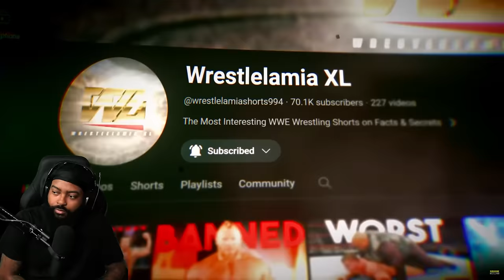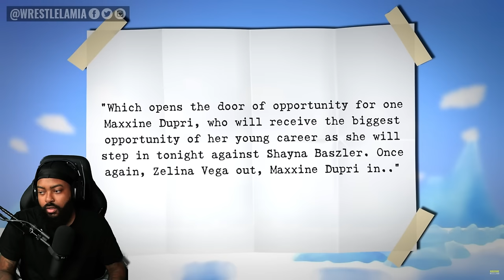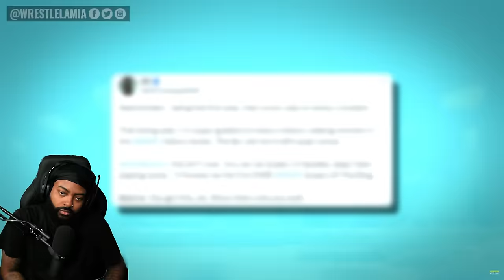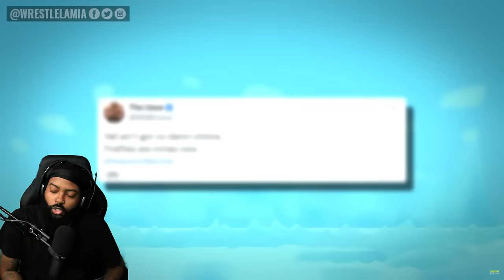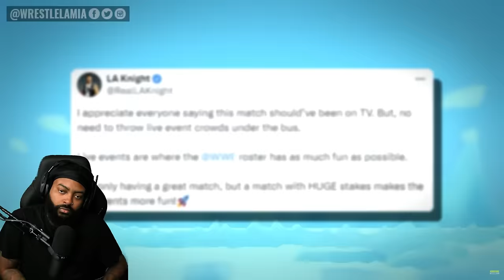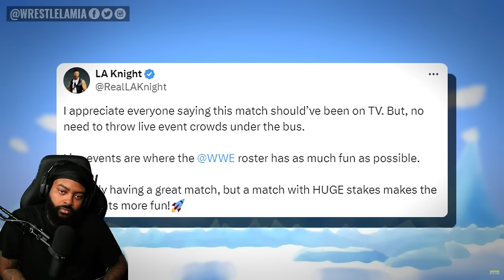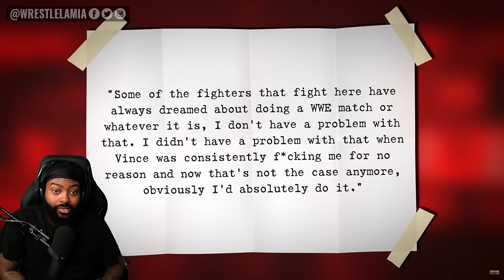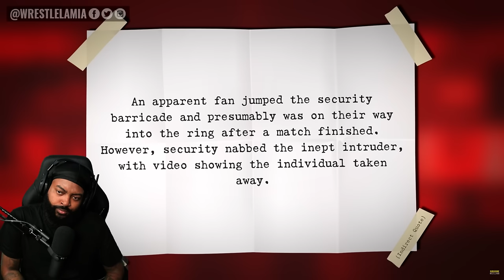ROSS REACTS TO WWE KING AND QUEEN TOURNEY IS CURSED